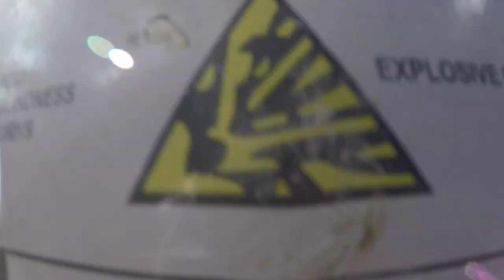BASS FISHING lotus flower crazyness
Prima uscita con la nuova barca.
Questo è solo l'inizio di mille avventure.